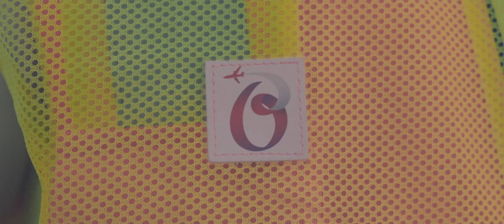Bahrain Airport Services New Branding Launch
Year: 2017
Agency: Pico Bahrain
Production: bMedia Bahrain
Producer/Director: Slobodan Milivojevic Bobansky
DP: Veran Rapo
Camera assistant: Arif Feroze
Edit/VFX/Sound: Karel Schmidt
Grading: Pavel Yudin